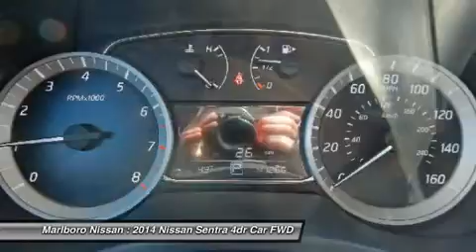2014 Nissan Sentra 36711A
2014 NISSAN SENTRA Marlborough, MA
Stock# 36711A

Marlboro Nissan
740 Boston Post Rd E

This Sporty and Economical *Nissan Certified*  SV  Sentra was just traded and comes well equipped with AM/FM CD, Full Power Options, Air Conditioning, Alloy Wheels, and Much More!!! With a Factory Backed *84 Month/100,000 Mile Warranty*, 167 Point Safety Inspection, and 24/7 Nissan Roadside Assistance, This Sentra won't last long, So call or email Marlboro Nissan today, and start driving today!!!
This 2014 Nissan Sentra was previously owned in Springfield, MA.